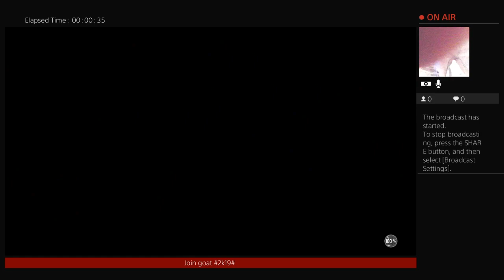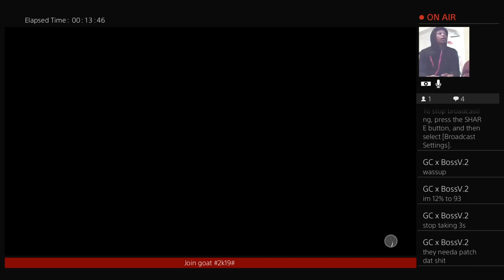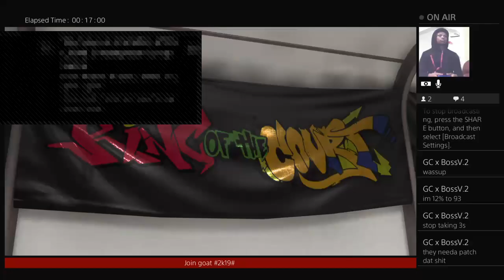About to play king of court (dont own music copy right)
2k19 🐐 I’m 97 playshap I’ll play with anybody long as you got defensive player ig@she_call2k